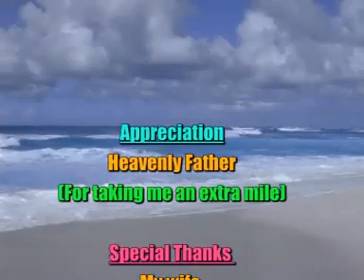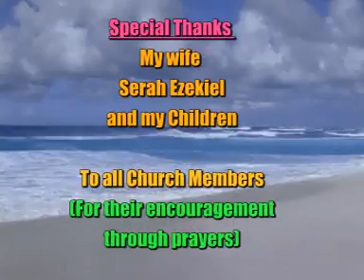Uhiki By Ezekiel M Jacob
wa mundu ni umwe giki kingi ni kirindi